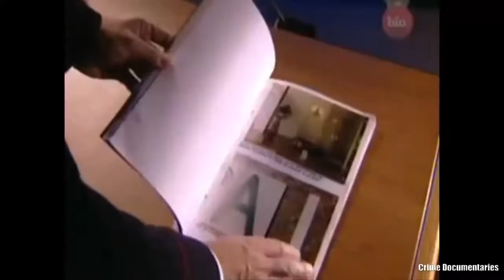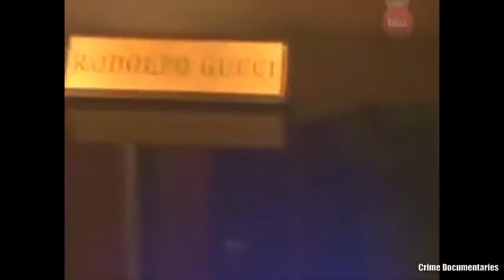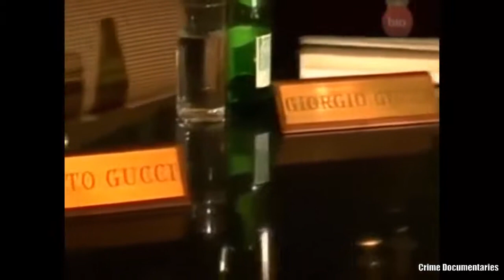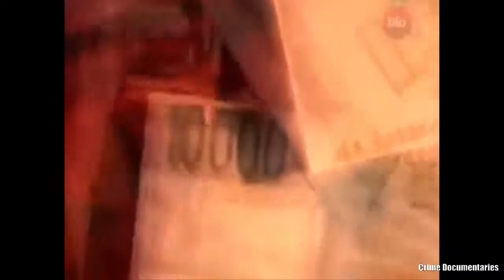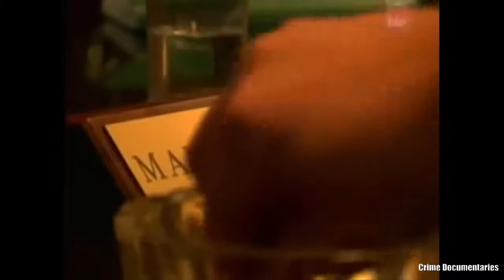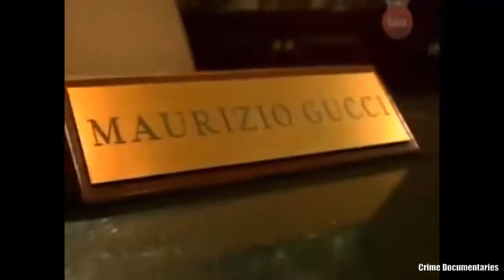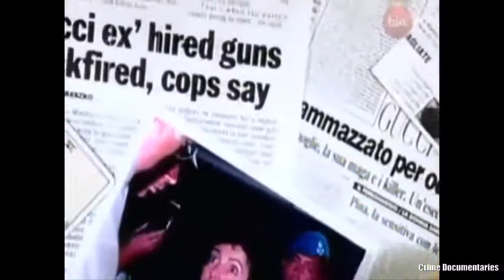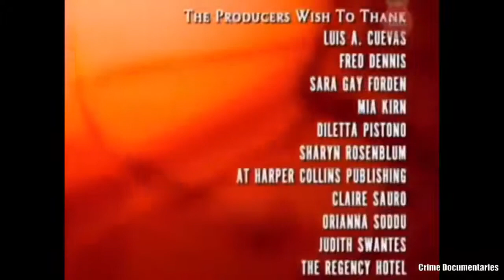Power, Privilege and Justice- The Murder of Maurizio Gucci